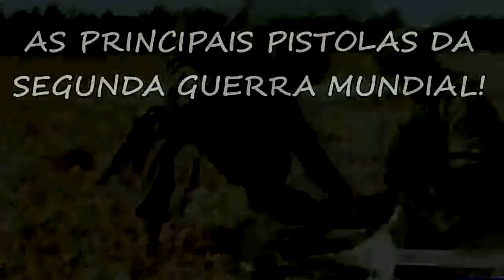TOP 3 - AS PRINCIPAIS PISTOLAS DA SEGUNDA GUERRA MUNDIAL!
Venha conhecer o canal Top 3 !

INTRO: Rob Bailey and The Hustle Standard - I am not Done